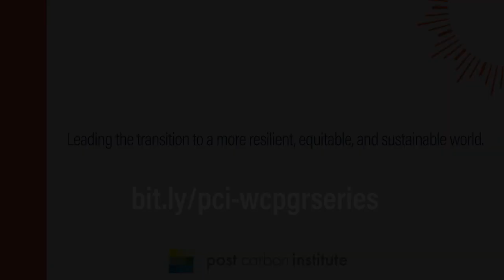Thom Hartmann | What Could Possibly Go Right?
#24 Thom Hartmann: Democracy is Not a Spectator Sport

Thom Hartmann has been the nation's #1 progressive talk show host for over a decade. His program is live daily on radio stations, TV simulcasts and online all across the United States. He is also a four-time Project Censored-award-winning, New York Times best-selling author of 24 books in print.

Recorded in the lead up to the US presidential election, Thom shares his thoughts on What Could Possibly Go Right? including:

-The Supreme Court decisions in the 1970s that paved the way for corporate money to influence political parties for decades since.

-The more obvious use of voter suppression as a tactic in this year’s election.

-The coalitions that exist in each party and how they interact.

-The “general misapprehension of the role of a politician, even among some politicians”.

-The “great man theory of history” doesn’t serve us well and we should look to elect towards a movement, rather than individual leader.

-That “democracy is not a spectator sport. It's about all of us getting involved, that everybody needs to get active and, Tag. You're it!"